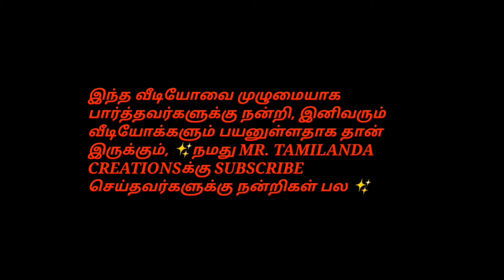eia draft 2020 tamil | eia act 2020 | eia draft in india | kumaran || mr.tc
What is EIA 2020 ?
 Environmental impact assessment 2020 new changes and this new EIA helps in companies,the main problem is environment affected, this video I can explained EIA 2020 means and the EIA 2020 make some problems

(சூழலில் தக்க மதிப்பீட்டின் புதிய மாற்றத்தால் ஏற்படப் போகும் ஆபத்துக்கள், இந்த மாற்றத்தால் லாபம் அடையப் போவது யார் ? நஷ்டம் ஏற்பட போவது என்ன ?  அனைவருக்கும் புரியும் படி இந்த வீடியோவில் பார்த்துவிடலாம்